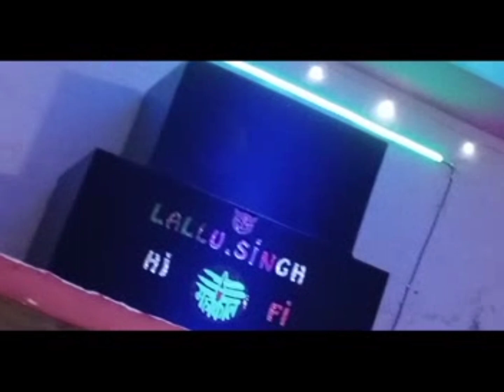dj video sound